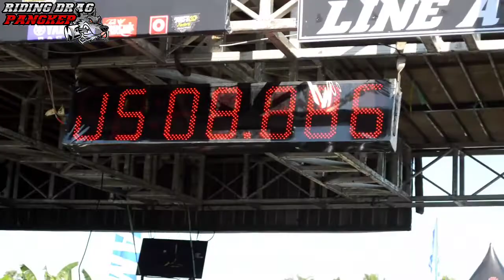Bupati Cup Drag bike sport2tak frame std 155cc Kejurda seri1 Takalar Madan.ak153